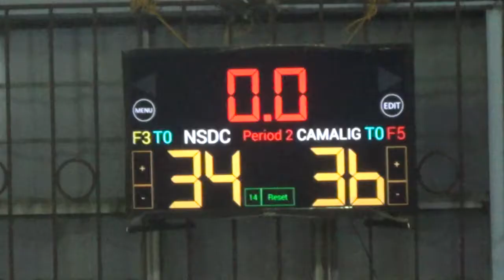NSDC vs Camalig 2nd Quarter SJBA 14 Under Semis